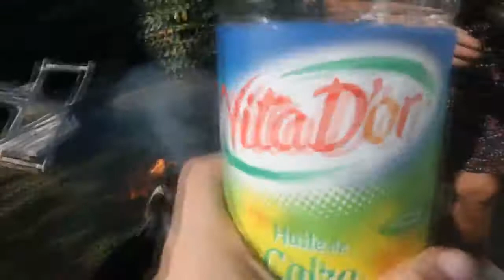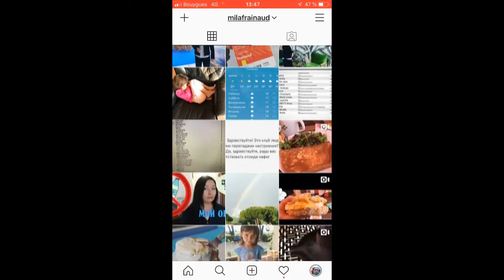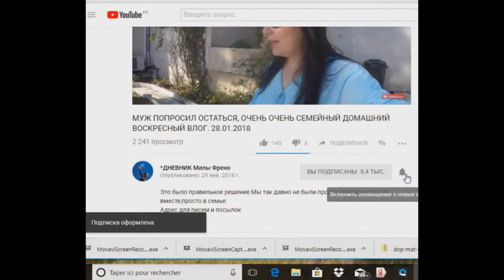#1021 ОКТЯБРЬСКИЙ ШАШЛЫК С АННОЙ 🍖 влог